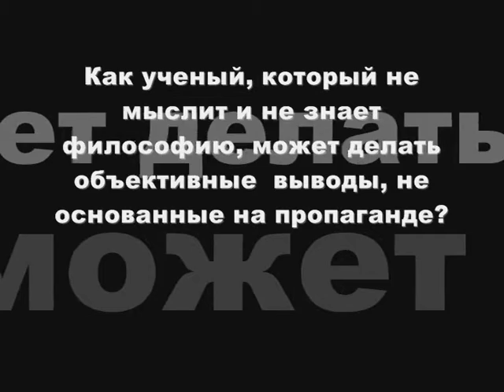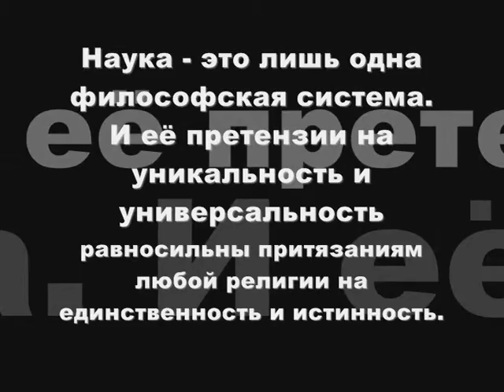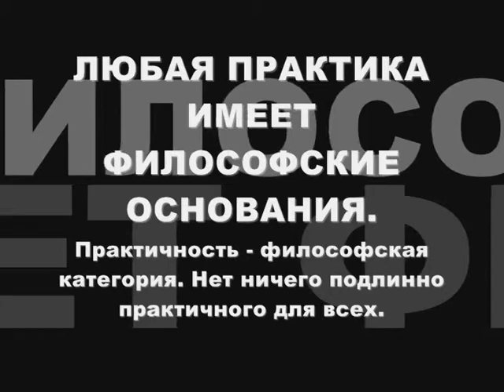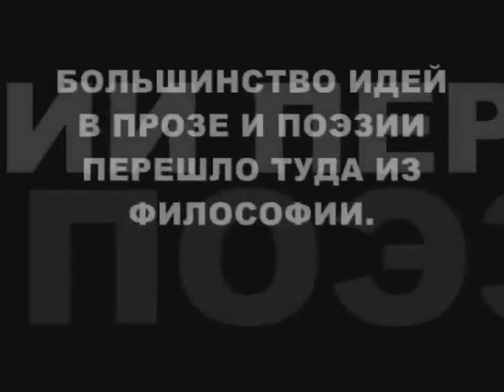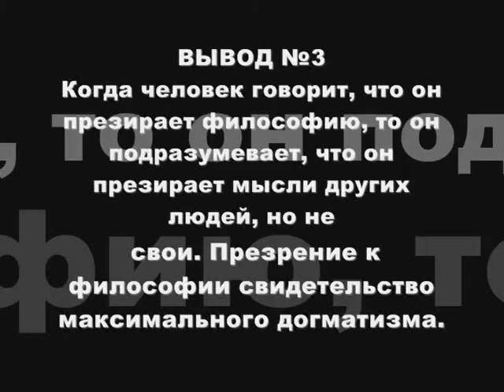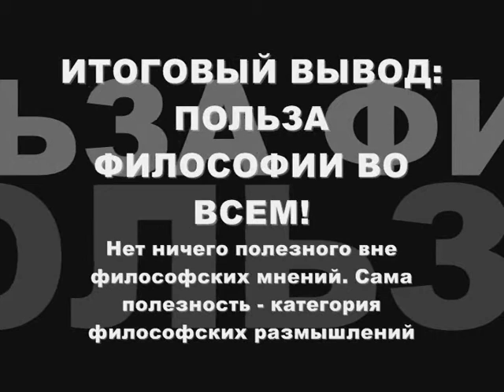А.Шадов - Польза философии